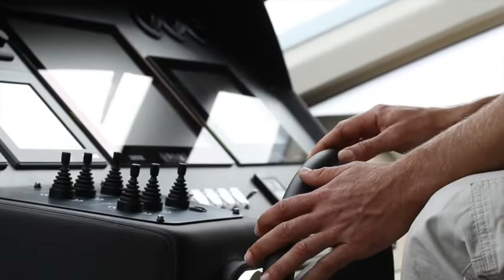92 Pershing Luxury Yacht